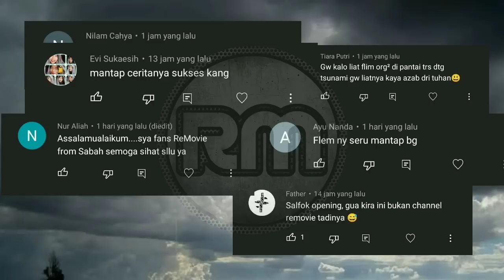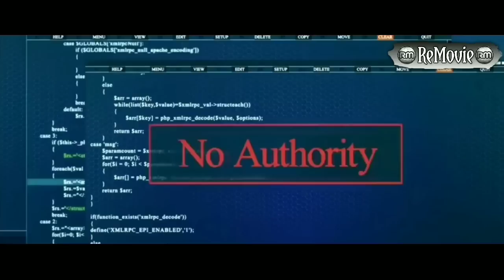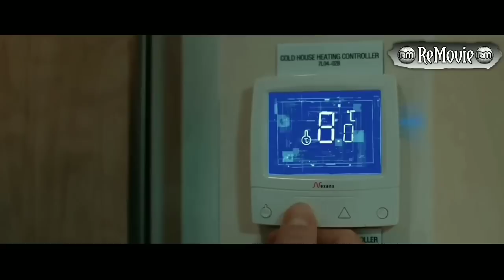BERTAHAN HIDUP DALAM KAPAL PENUH KECOA TERINFEKSI : Alur Cerita Film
Mohon maaf atas ketidaksempurnaan dari kami... Tetap ngonten walaupun buluk..